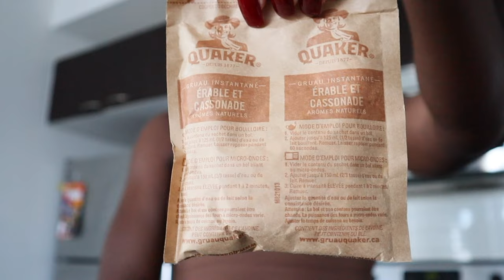Train with me - Full body workout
In this gym vlog, I take you through a detailed 60 minute full-body workout with an explanation of each exercise and fitness tips & form cues. This is perfect for when you don't have much time to workout & want to be in & out of the gym as quickly as possible.For this fullbody workout we do back squats, rdl's , lateral raises, hammer curls, reverse flys & walking lunges and  dumbbell chest press which I did off camera.

 Amazon storefront: